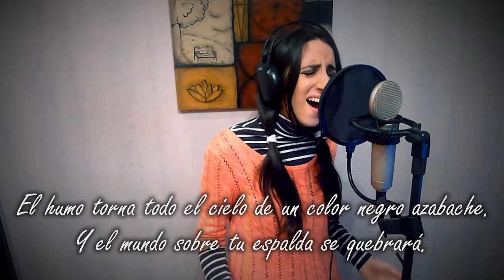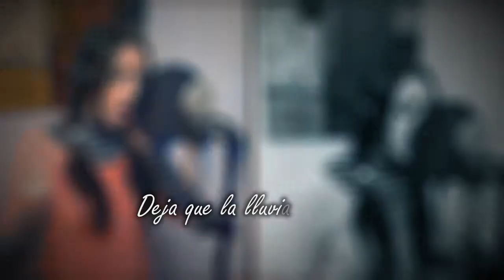tHe MaAyA pRoJeCt ArGeNtInA - Maaya Sakamoto (坂本 真綾) ~ Tell Me What The Rain Knows ~ Cover by Paula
Part of "The Maaya Project Argentina" (a Maaya Sakamoto cover project)

Original: Maaya Sakamoto / Yoko Kanno
Album: Wolf's Rain OST 2
Released: January 21st, 2004
Cover by: Paula
Video and cover song edited by: Hernán D. Vallejo

NINGUNA DE ESTAS CANCIONES ES MÍA. PERTENECEN A SUS RESPECTIVOS AUTORES. SÓLO ME GUSTA CANTARLAS PORQUE AMO A MAAYA. NO HAGO DINERO CON ELLAS :)